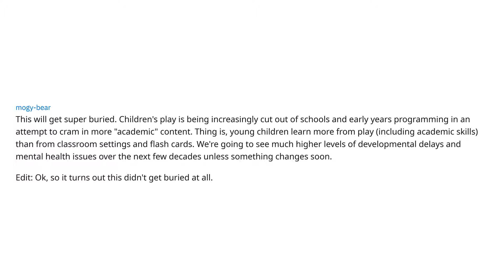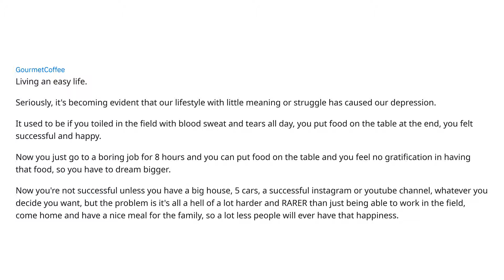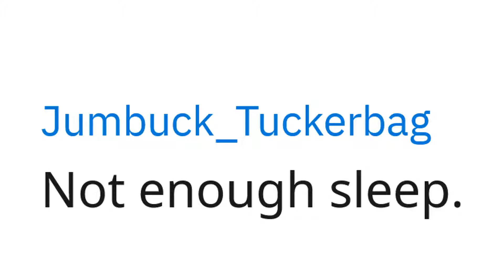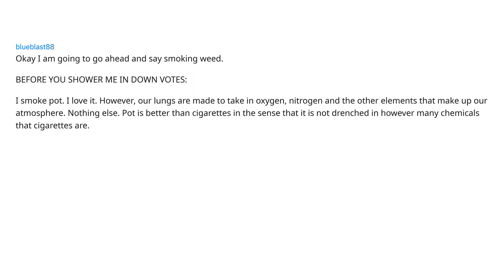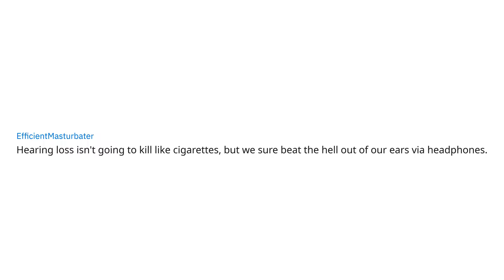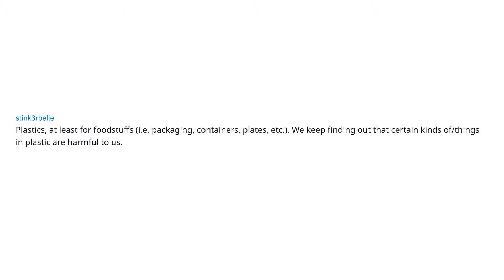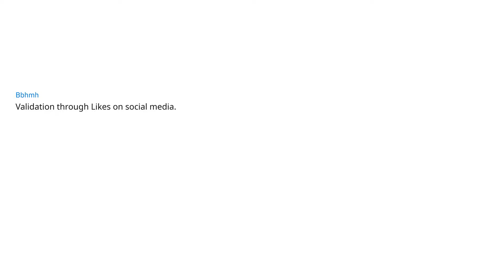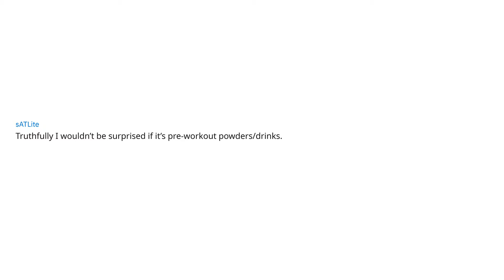AskReddit | When Will We Know What We Should Have Known? (2019)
This is a curated collection of the best answers on r/askreddit.
For for your entertainment, every answer has been given it's own unique realistic voice

If you would like to give me some feedback on my video or suggest new content,

Thanks to Joe Jabon for the distorted TV Color Bars